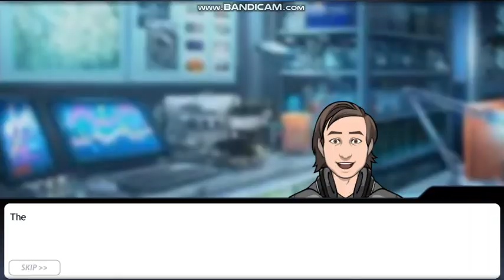[Criminal Case] Part 9